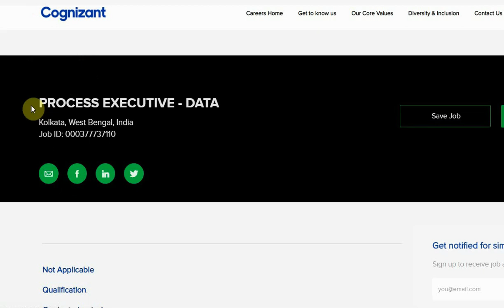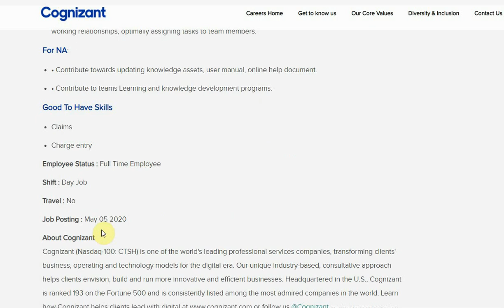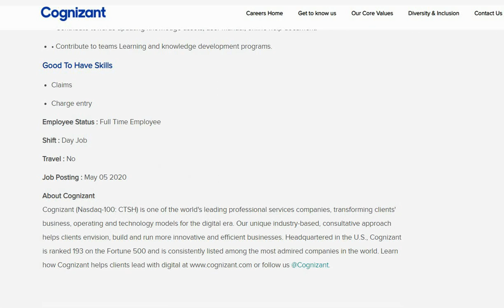Cognizant vacancy/Job notification/urgent Hiring/Freshers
Please join our telegram channel and FB page to get all notifications and pdf